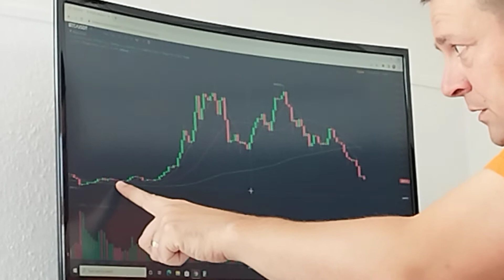Greaseala CAPITALA in CRYPTO Nu am respectat ciclurile Bitcoin de 4 ani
Daca esti incepator in crypto sau daca ai inceput aventura de curand vreau sa te ajut sa nu faci aceleasi greseli pe care le-am facut eu din 2016 incoace.

Greseala fatala in crypto zic eu ca e sa nu respecti ciclurile Bitcoin de 4 ani. Eu am repetat greseala asta de 2 ori. A treia oara n-o mai repet.

Pe twitter postez mai des si mai fac si cate o gluma din cand in cand